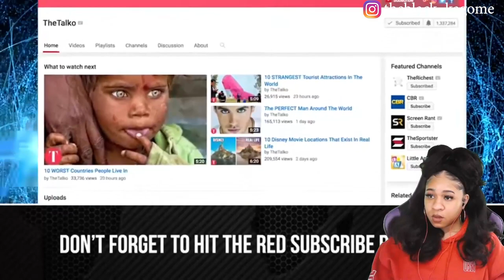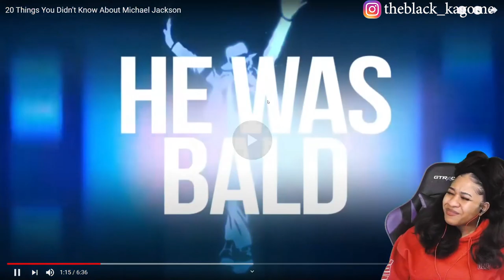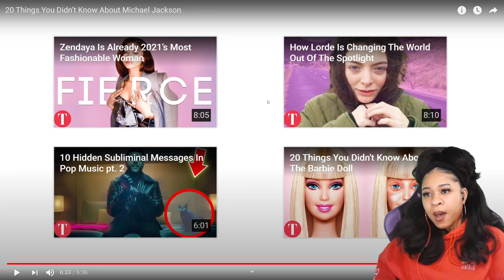20 THINGS YOU DIDN’T KNOW ABOUT MICHAEL JACKSON | reaction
20 THINGS YOU DIDN’T KNOW ABOUT MICHAEL JACKSON | reaction

✨About me✨
Favorite movie: Titanic
First, anime saw: Dragon Ball
Favorite ice cream: banana split
My personality: shy and introverted
Favorite comedian: Dave Chappelle
Favorite Adultswim show: ATHF
 *favorite episode: Hand Banana 😅
My regrets: I wish I never stopped drawing
First game ever played: EvilZone on ps1
Favorite season: Fall 🍁
Favorite food: Tacos and rice 🌮
Favorite Hobbie: I have a lot!🥴
Favorite music: indie, house, Lofi, electronic, R&B/Soul